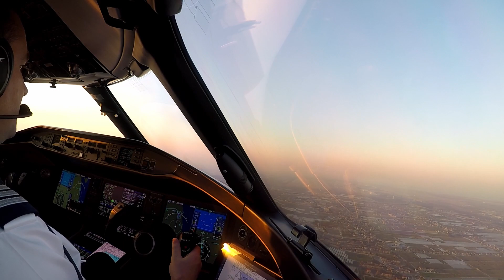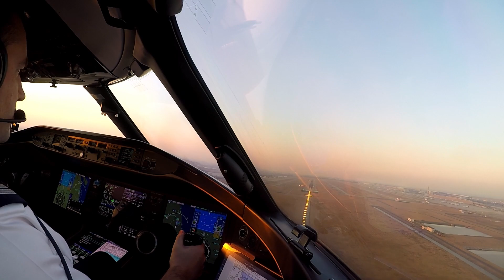Landing Shanghai, China (ZSPD) - Bombardier Global 6000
Another beautful afternoon arrival in Shanghai - Pudong, China. I left the taxi footage in to take in some of that amazing sunset and to give you a look at some of the various operators on the freight apron